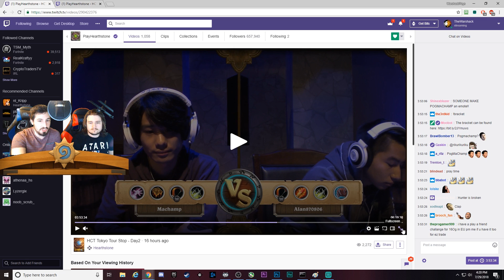Hearthstone: Machamp Vs Alan - HCT Tokyo Semi Finals - Casting/Review